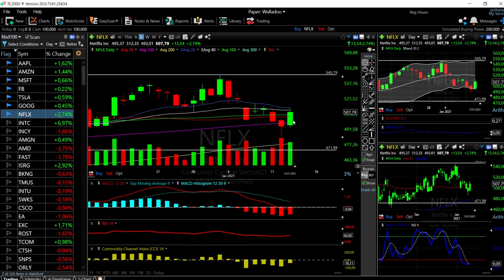S&P500, DJ30 and Nasdaq + Tech forecast for January 14, 2021